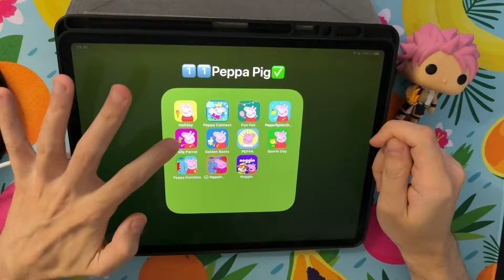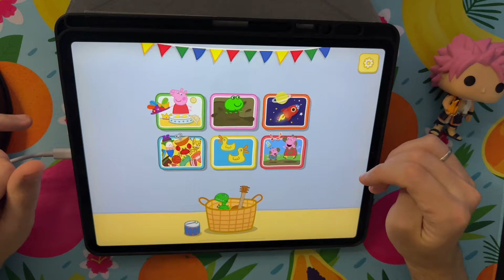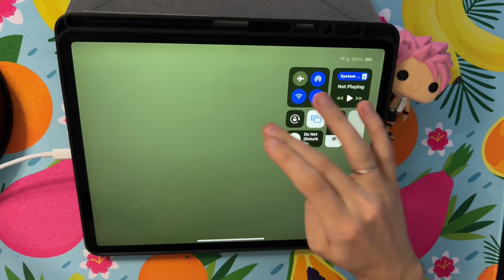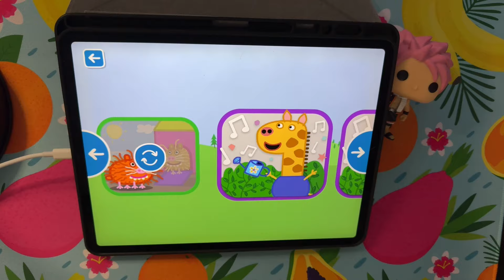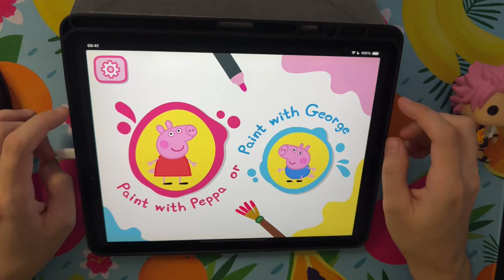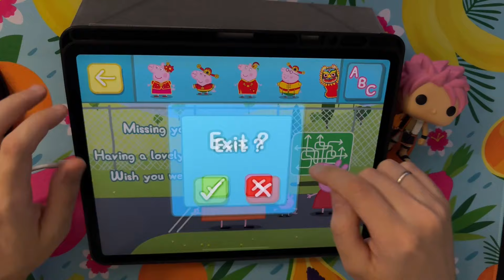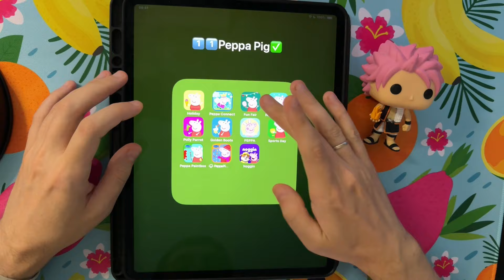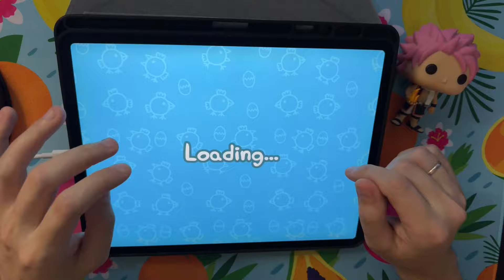Peppa Pig Fun Fair,Peppa Pig Holiday,Peppa Connect,Peppa Pig Happy Chicken,Polly Parrot,GoldenBoots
All Peppa Pig Mobile Games for Tablets.